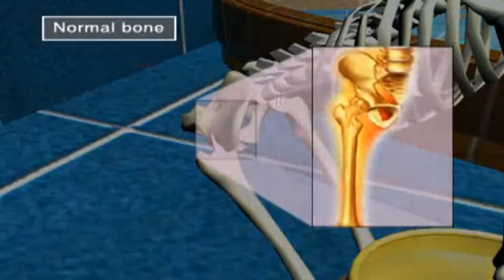RTV Belle amie